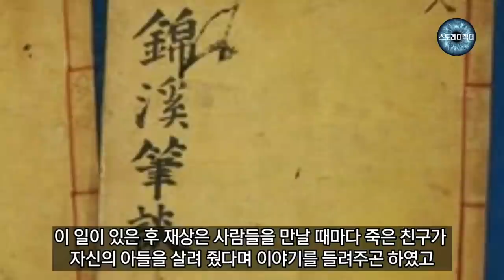단명할 아들을 살려준 친구 - 야담.야사.설화.민담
한 재상이 늦은 나이에 어렵게 아들을 얻었습니다.
재상은 앞날을 잘 아는 친구에게 아들에 대해 물어보아도 얘기를 해주지 않았습니다.
그런데 친구가 죽기 전 재상의 아들이 단명할 운명임을 알려줍니다.  고민끝에 알려준 운명을 피할 방법은 무엇일까요?